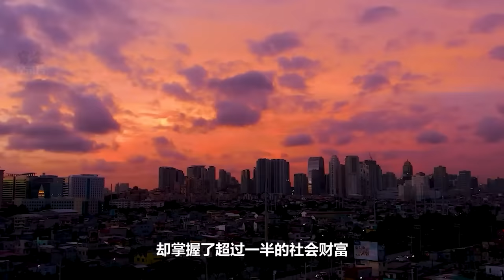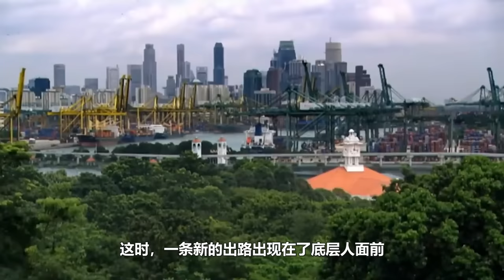9.8高分紀錄片：富人的垃圾 ，窮人的食物！臟、亂、差比肩印度，但曾经這卻曾是“亞洲最發達國家之一”！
這裏是菲律賓的首都「馬尼拉」，號稱亞洲的紐約，壹個結合了天堂之府與罪惡之城的矛盾城市。生活在這裏的富人們大都是社會精英，他們還不到總人口的10%，卻掌握了超過壹半的社會財富，而分界線外的窮人們，卻幾度掙紮在餓死的邊緣...今天的窮途紀錄片節目，我將帶領大家走進菲律賓最大貧民窟——湯都區